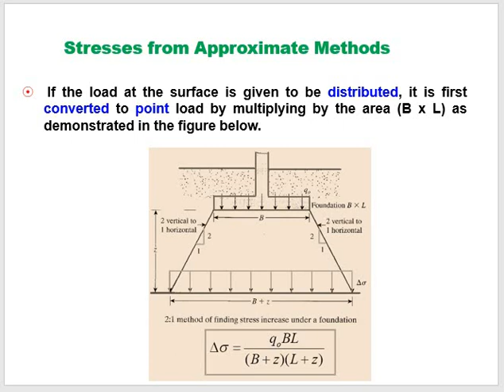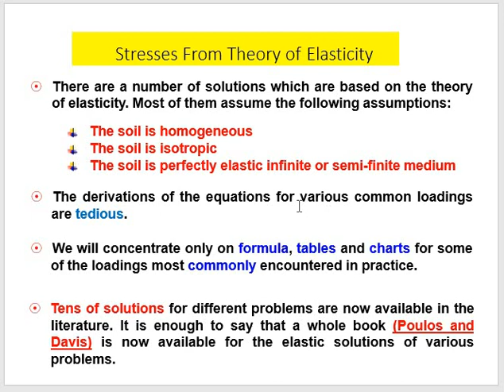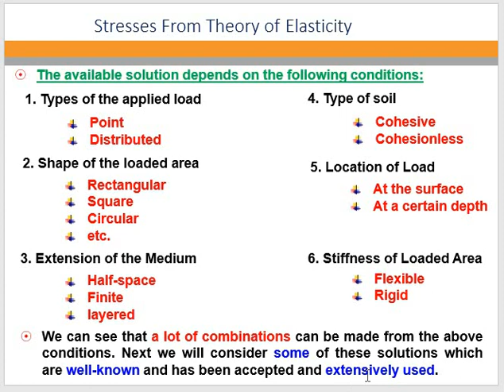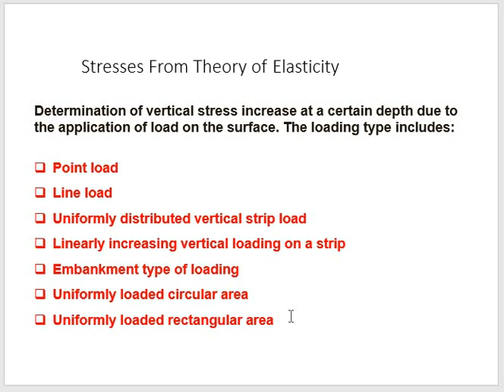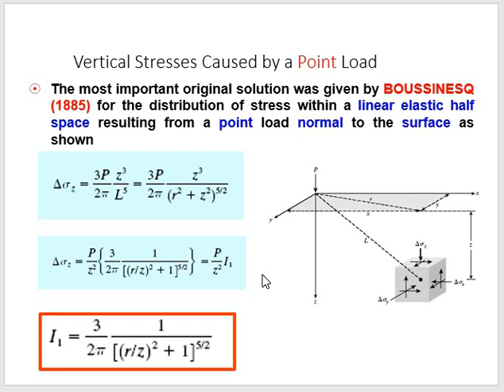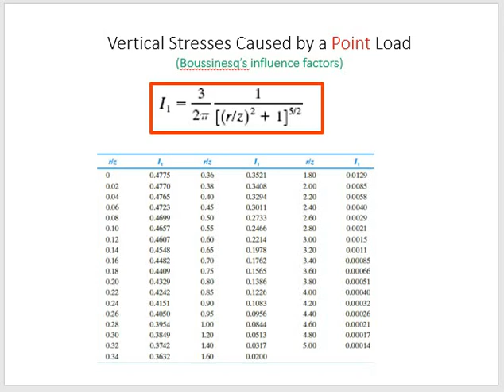Stress Distribution in Soil due to Point Load | Boussinesq's Equation | Prof. Md. Wasim Akram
This is a knowledge sharing channel for  students especially preparing for different competitive exams like GATE, PSC, SSC JE AE, ESE etc.

Stress distribution in soil due to point load
Boussinesq's equation
Prof. md. wasim akram
civil engineering
gate 2024
Stress below the foundation
How to calculate stress below loads
Methods to calculate stress below loads
Stresses by elastic method
Soil mechanics civil engineering
Soil mechanics notes
Soil mechanics lectures
Stress calculations in soil
ssc je civil engineering
soil mechanics